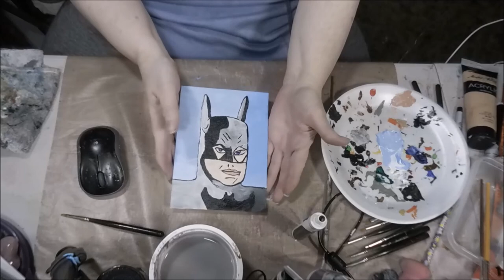Batman Fan Art Speed Painting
Here is me playing around with a canvas panel and painting Batman. I hope that you enjoy this video. I really enjoyed painting this on.

Mail:
2630 N. Dustin Ave. B-1

CREDITS

   INTRO Design:
    Landon Erp